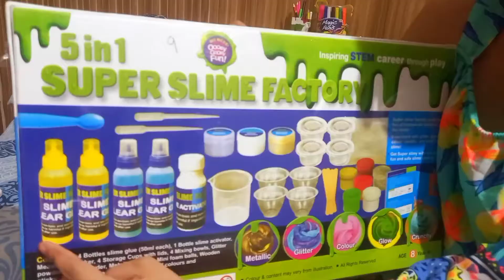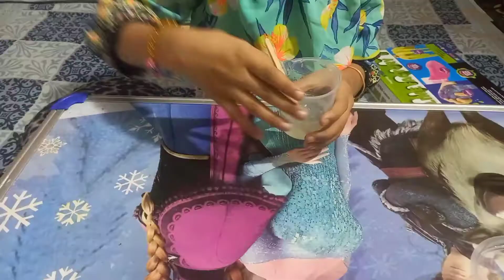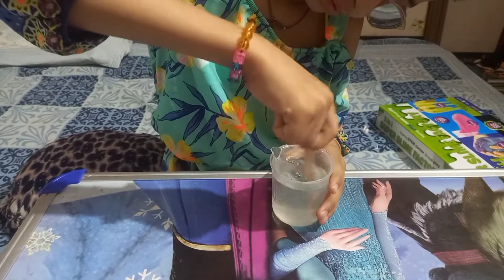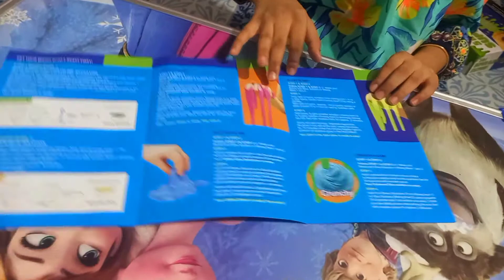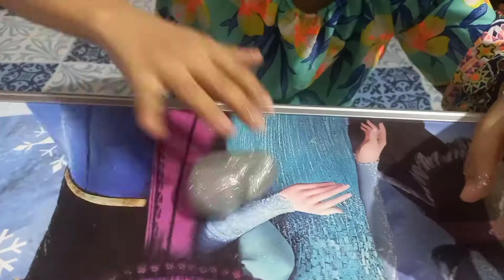Slime Making at home//slime in 5 minute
lets unbox the super slime factory 5 in one and make a super slime fill with fun and enjoyment :)